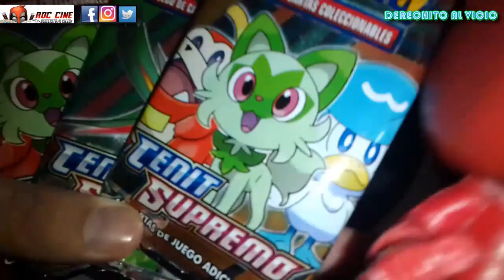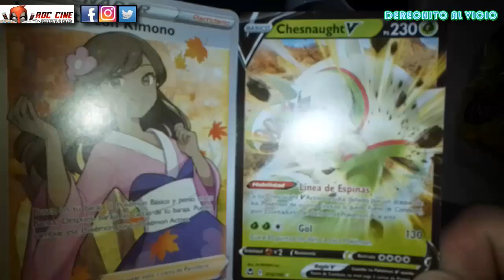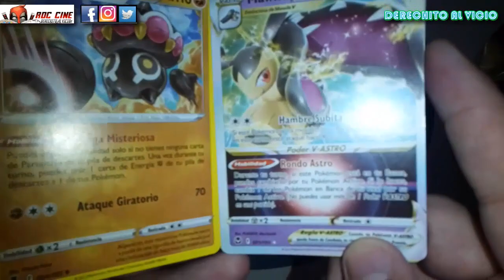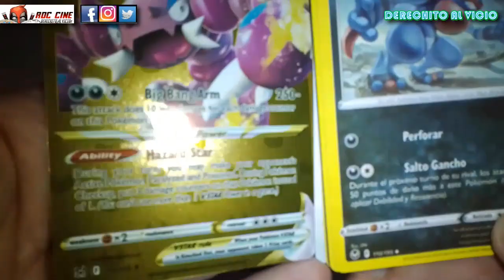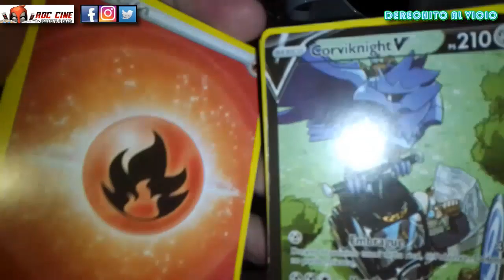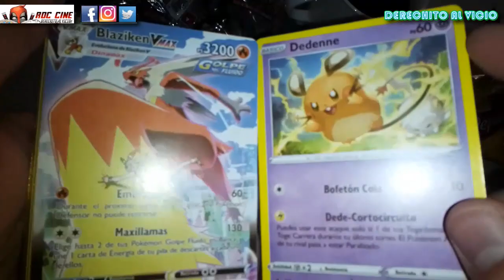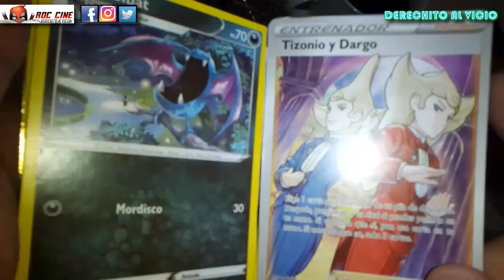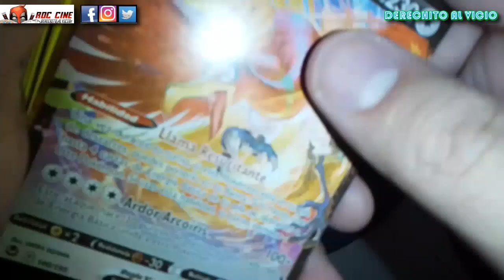[RDC] Unboxing Cartas Pokemon - Más Sobres de Cenit Supremo Chinos en Argentina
Derechito al Vicio! Somos RDC Cine y en esta semananublada te acompañamos con un nuevo Unboxing de Cartas Pokemon Cenit Supremo con sobrecitos chinos que estan en todo el pais.

¿Cuanto nos costaron? $200 por sobre. ¿Podes conseguirlos? Pediselos a tu distribuidor de cartas y figuritas conocido. ¿Cuales son las rarezas en esta colección? De 30 a 60 cartas diferentes vienen una carta dorada por sobre, una energia y una carta entrenador por sobre también. ¿Cuales pokemon nos saldran? descubramoslo a continuación!!! XD